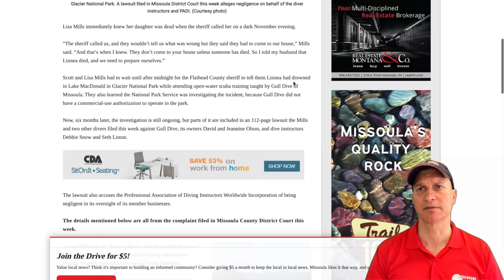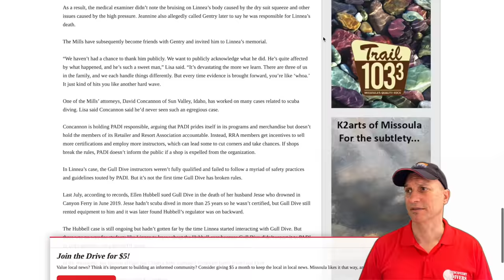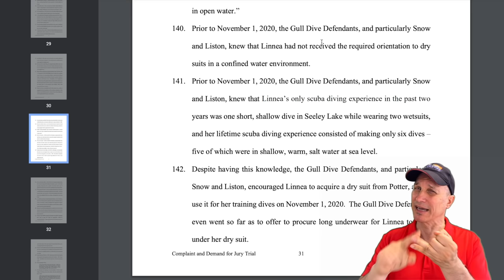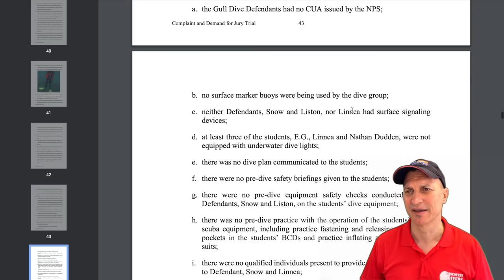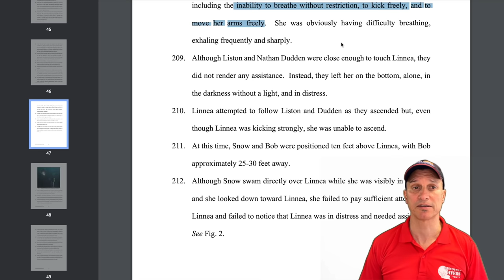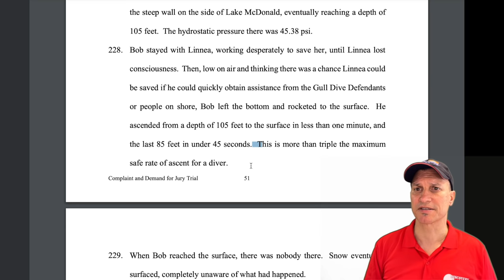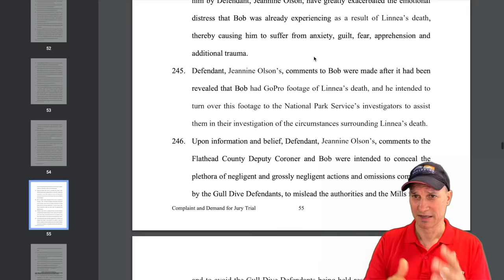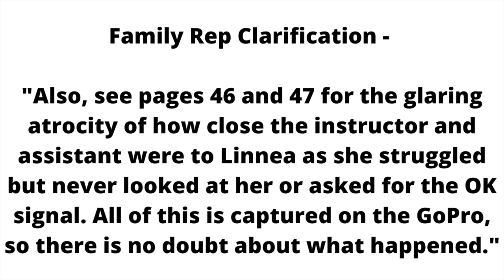Drysuit Dive Fatality of Linnea Mills - Gross Dive Shop Negligence Alleged in Lawsuit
See (6/21 update below)
On Nov of 2020, and 18-year-old Linnea Rose Mills dive on a freshwater dive at Lake McDonald, Glacier National Park, Montana. A $12M filed by the family alleges that the Gull Dive Center was negligent in not providing Linnea with proper dry suit instruction, and inflator hose, proper briefing, and supervision, and she was fatally overweighed with non-ditchable weight. The suit alleges that the end result was that Linnea was fatally squeezed at depth and unable to breathe nor return to the surface due to suit restrictions and being overweight beyond the capacity of the BC. The legal filing and other news reports also allege that there are other questions regarding the instructor's ability to teach drysuit, lack of emergency procedures, and the PADI teaching status of the Gull dive center. PADI is also named in the lawsuit.

Neither the Mills Family nor their representative has expressed objections to the materials presented here, which also contains some of their input. Our thoughts and prayers go out to the Milles family, Please consider donating, as I have, to the Linnea Foundation, a link that was provided by her mom:

Photo Credit, Thumbnail:
Nick, Linnea’s brother, took the photo as part of the senior photos he did for her. The background was added for this video, a photo of the dive site at Lake McDonald, where Linnea passed. Used with permission of the family.

Safe diving!

Jim

DiscoveryDiversTokyo.com